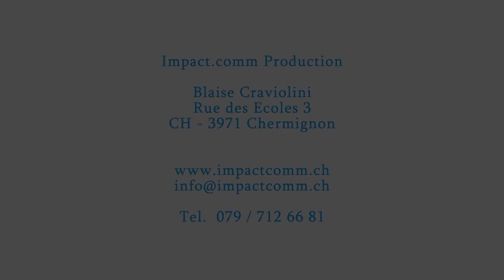Sierre Blues Festival 2013 - Scarecrow